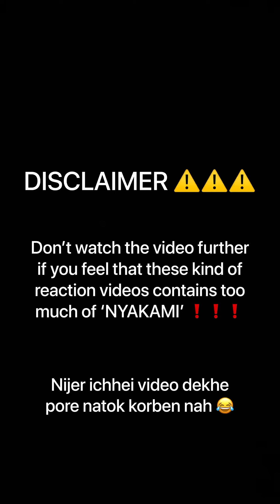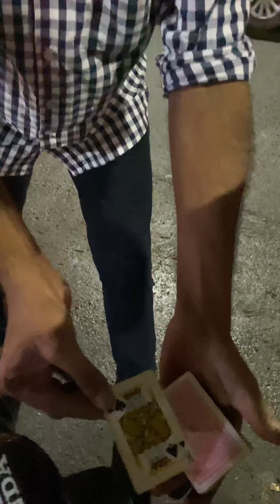Pujor shopping korate niye giye MAGIC dekhalam 🙂🙂🙂😂 | The Tolly Family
Pujor shopping korate niye giye MAGIC dekhalam 🙂🙂🙂😂
This video will show how we tricked her in to a street magic video instead of taking her shopping.